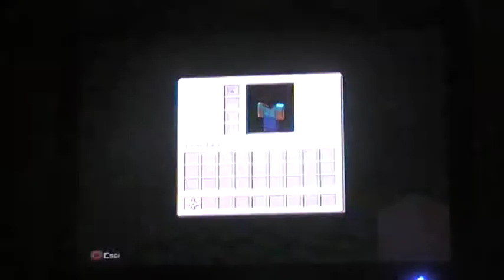MINECRAFT PLAYSTATION 3 EDITION - EP 1 - VIDEO FORTUNATO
INCREDIBILE MONDO IN MINECRAFT PER PS3 OVUNQUE VAI TROVI LE MINIERE